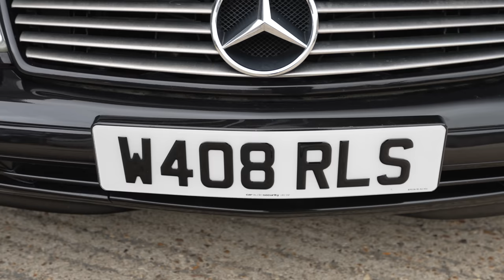Mercedes SL R129 New Slam Sanctuary Project - 5 of 12 | Slam Sanctuary Customs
We’re back on another Slam Sanctuary Customs mission where we’ll be purchasing cars and tastefully modifying them, with a chance for you to buy them once the modifcations are complete! This time, we're working on the Mercedes SL R129 , which is our May 2023 purchase!